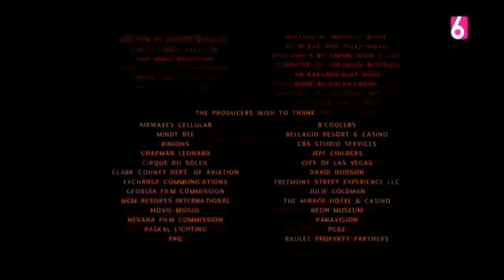Camal 6 TCS: Bumper A Continuacion: Ladrones (22-01-2023)